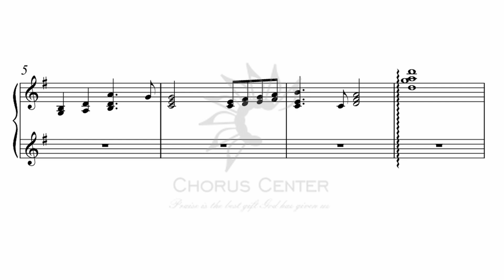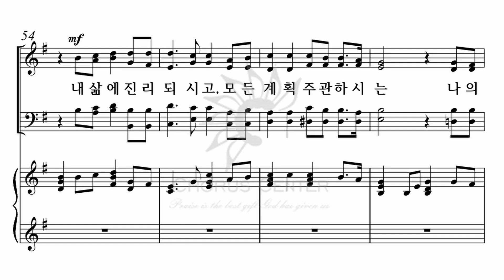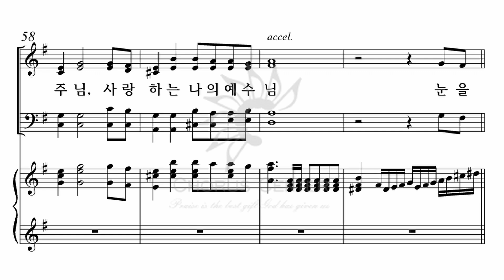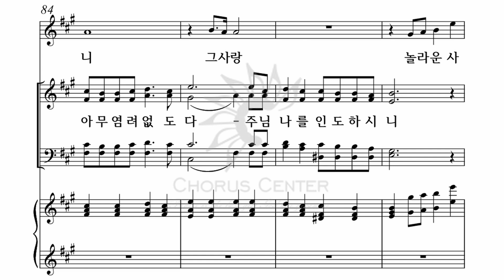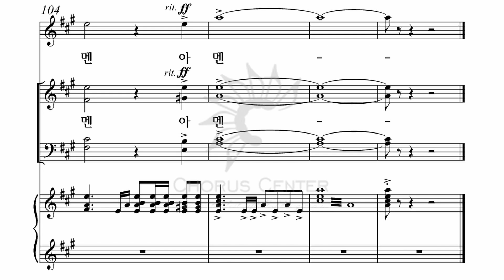[예수 나의 기쁨 23집] 02. 주님 계시니_합창